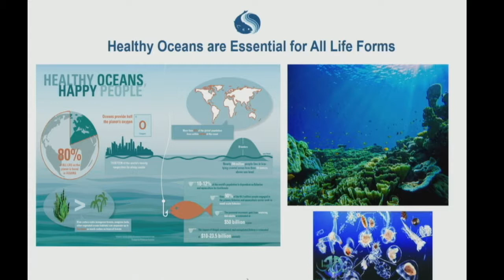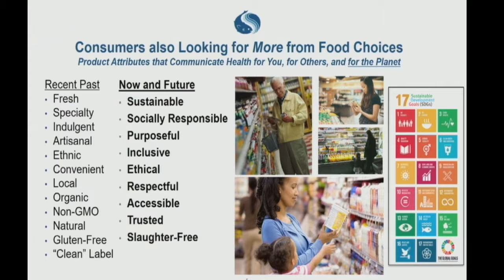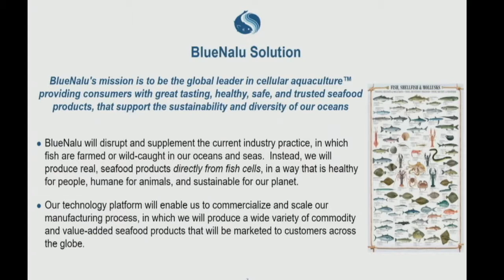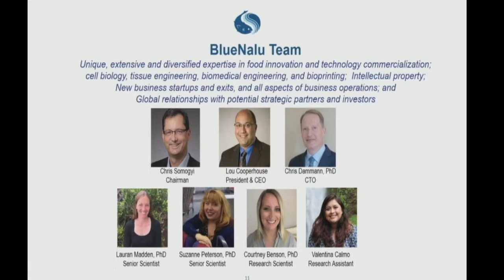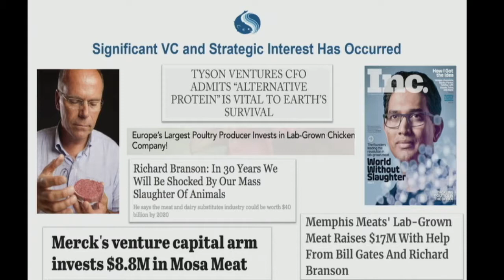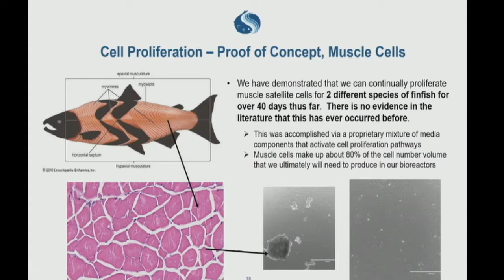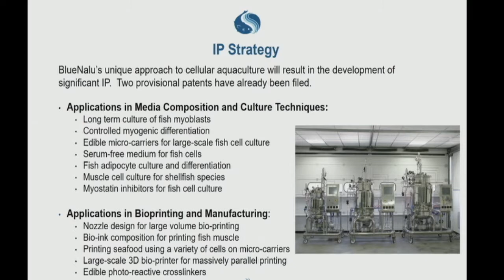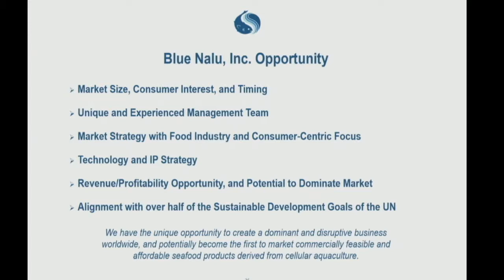OE 2018 04 Blue Nalu